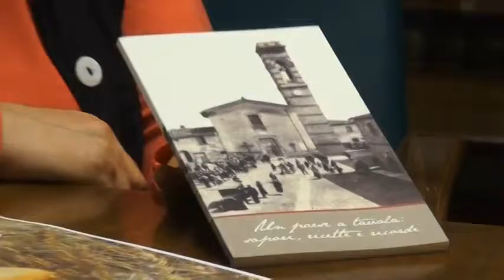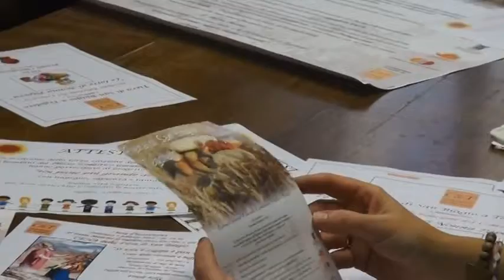PRESENTATA LA TERZA EDIZIONE DELLA "FIERA DI SAN BIAGIO"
L'iniziativa è in programma a Tegoleto domenica 9 febbraio, al suo interno anche un concorso di cucina.
Presentata nel palazzo della Provincia la terza edizione della "Fiera di San Biagio", in programma domenica 9 febbraio a Tegoleto. L'iniziativa è indetta e organizzata dal Comune di Civitella in Val di Chiana con il patrocinio dell'Amministrazione provinciale ed è animata e arricchita dal programma e dalle iniziative proposte e curate dall'Associazione "C&T Comunità di Tegoleto". "Sarà una domenica speciale dove alla Fiera si aggiungono momenti importanti legati alla riscoperta delle tradizioni locali ed alla solidarietà -- esordisce il Sindaco di Civitella Ginella Menchetti. Un intero paese si incontra in piazza per curiosare e degustare i prodotti d'eccellenza come le carni di Chianina, i salumi, il miele, la frutta, l'olio da degustare con i pani della tradizione e non. La Fiera è arricchita da un ricco programma che vede protagonisti i bambini dei plessi scolastici Arcobaleno e Gianni Rodari con un momento di gioco e di gioia con Canti e balli nell'aia e un lavoro di ricerca dal titolo Un pane più grande del sole. I lavori dei ragazzi costituiscono una bella mostra visitabile durante tutta la giornata e, i lavori più significativi, saranno premiati". Il pane, dunque, è l'elemento centrale della Fiera, perché è attorno al pane che si incontrano le tante culture ed è intorno a questo simbolo forte che si innesta il culto di un Santo come l'antico martire Biagio. San Biagio è vescovo proveniente dall'oriente, ma prima di essere Pastore è medico e come tale cura e guarisce non solo le anime ma anche i corpi ed ecco che proprio come medico salva il bambino che stava soffocando per una spina di pesce conficcata in gola con l'aiuto, non a caso, di un'umilissima mollica di pane. "Questa fiera è l'occasione per valorizzare l'intera filiera di qualità che caratterizza i nostri panificatori e che va dalle materie prime alla lavorazione", commenta l'Assessore provinciale all'agricoltura Andrea Cutini. Le iniziative si snoderanno per tutta la giornata e, nel tardo pomeriggio, appuntamento con Le Torte di Nonna Papera, il concorso per la miglior torta da forno che nella passata edizione ha riscosso grande successo. "Abbiamo giocato come sempre con i proverbi e i modi di dire -- spiega Antonietta Milani del comitato organizzatore -, e se "Se unn'è zuppa è pan mollo" è il titolo che abbiamo scelto per la degustazione di cibi e piatti del territorio perché, come è giusto che sia, una giornata di festa non può che concludersi con del buon cibo. Nel Teatro Moderno di Tegoleto, tra un boccone e l'altro, sarà presentato "Vedi come ti cucino!", assaggi di teatro cotti e mangiati sul palco curato dal gruppo "Teatro la Torre" e "Un paese a tavola: sapori, ricette e ricordi" un libro scritto a cento mani e che sa di buono come i cibi che ci legano al nostro territorio, alla memoria e fanno stare bene perché condivisi. E fanno stare ancora meglio perché la cena e il libro sono lo strumento attraverso il quale vengono raccolti i fondi per l'acquisto di un ecografo per la Casa della Salute di Badia al Pino".